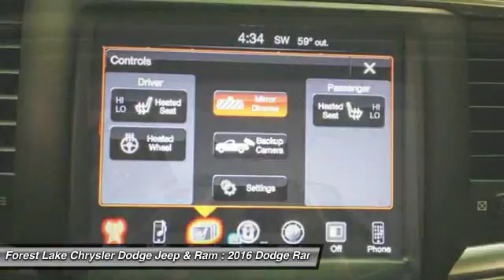2016 Dodge Ram 1500 Big Horn Forest Lake MN R16293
2016 Dodge Ram 1500 Big Horn

ParkSense? Front / Rear Park Assist System. Heated Seats & Wheel Group (Heated Front Seats and Heated Steering Wheel), 4D Crew Cab, Class IV Receiver Hitch, Nav-Capable! See Dealer for Details, ParkSense Front/Rear Park Assist System, ParkView Rear Back-Up Camera, Tow Hooks, Trailer Brake Control, and Wheels: 20 x 8 Aluminum Chrome Clad. Lifetime Warranty Included at NO COST TO YOU! brbrThere is no better time than now to buy this wonderful-looking 2016 Dodge Ram 1500, ready to get on the job and get going. The true taskmaster. brbrForest Lake Chrysler Dodge Jeep  Ram is proud to serve Northern Minnesota, Northwest Wisconsin, and the Twin Cities metro area. We are here to assist you in obtaining a new Chrysler, Dodge, Jeep or Ram that suits your needs and lifestyle. Call to find out how we can get you in the right vehicle today.Internet prices include all available rebates. See Dealer to see what you qualify for.. Selected vehicles may include a $500 Bonus from Chrysler Capital Finance Cash (must finance with Chrysler Capital) . 0% or other sub-vented rate financing is in lieu of all or a portion of the rebates. Please see Dealer for details. Additional discounts will be subtracted from our everyday internet price! You may qualify for more incentives! See dealer for details.*Vehicles used for Snow Plowing or Commercial use are excluded from our FREE LIFETIME WARRANTY, LIFETIME WARRANTY INCLUDED!* $1,500 - Denver 2016 Bonus Cash DECGA. Exp. 05/31, $500 - DE Chrysler Capital 2016 Bonus Cash DECG5. Exp. 05/31, $1,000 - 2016MY USAA Member Certificate 39CGW1. Exp. 01/02, $2,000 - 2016 Returning Lessee Retail Loyalty Bonus Cash 39CG9A. Exp. 01/02, $1,750 - Truck Month Retail Bonus Cash 39CFP. Exp. 05/31, $1,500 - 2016 DE Retail Consumer Cash 74CG1. Exp. 05/31